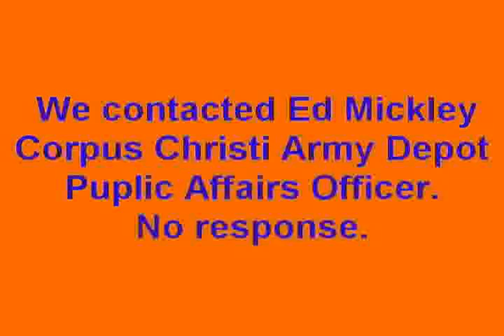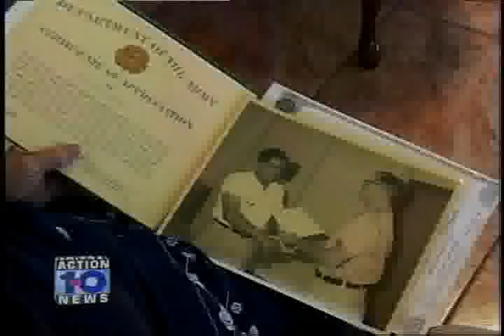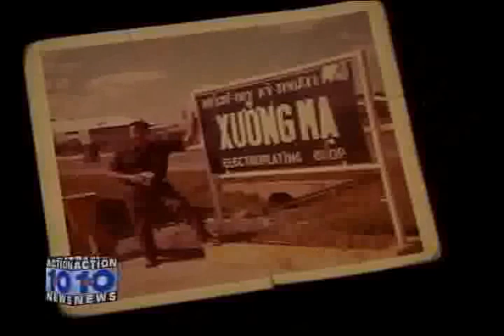Corpus Christi Army Depot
The Col Joe Dunaway of the Corpus Christi Army Depot turns his back to ex-civilain workers who want to talk to him.